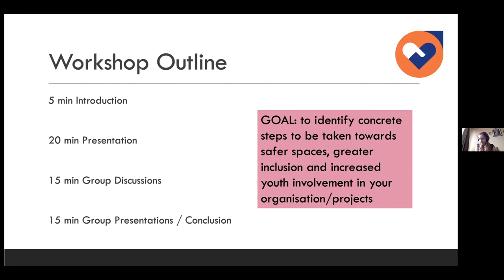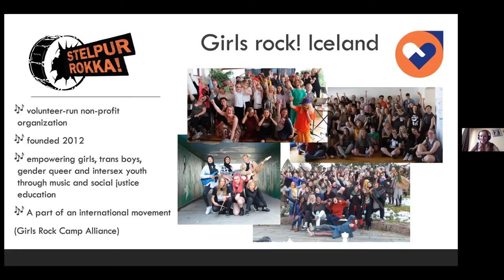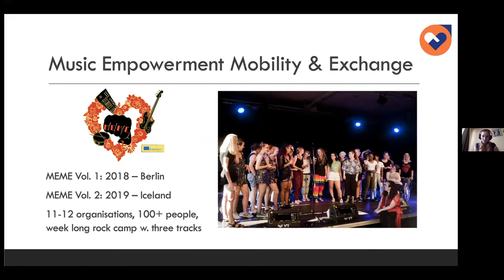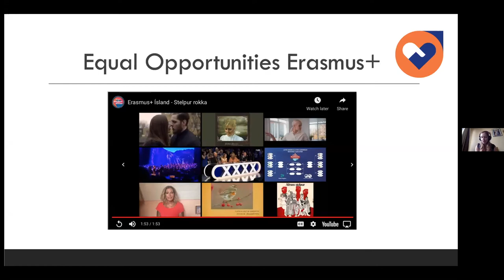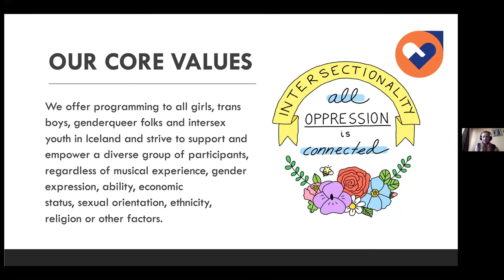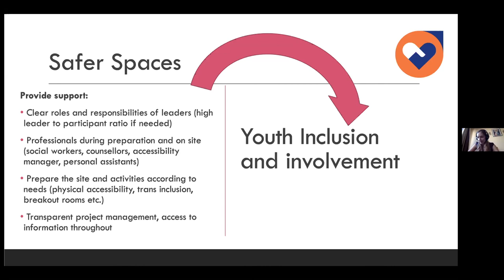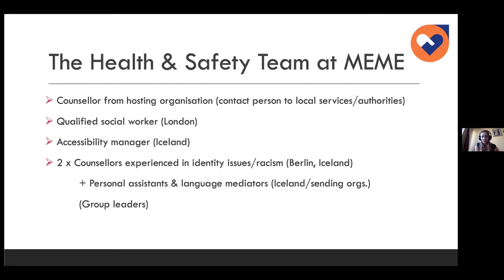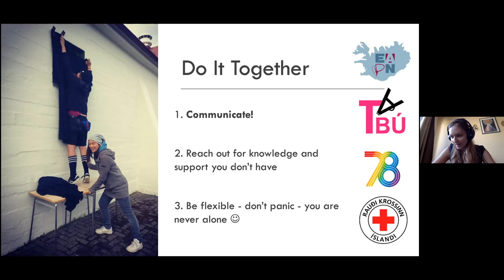Empowering youth through music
Get to know Stelpur rokka! (Girls Rock! Iceland)  a volunteer-run feminist organization that works to empower youth through music and social justice education. Áslaug Einarsdóttir presented an inclusion practice -  MEME international rock camp that took place in 2019 with the participation of 90 youth and volunteers from over 10 European rock camps.

This session was recorded at the inSpireWeek for Inclusion. The event took place in 2021. It was hosted online by Leargas and co-organised by SALTO Inclusion & Diversity on behalf of the Strategic Partnership on Inclusion. We would like to thank all NAs and contributors who made this event possible.